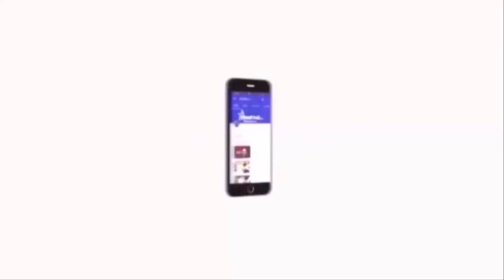கீழடியில் அகழ்வாராய்ச்சி பணி விரைவில் தொடங்க அனுமதி - மாஃபா பாண்டியராஜன் | Velicham Tv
கீழடியில் ஐந்தாவது கட்ட அகழ்வாராய்ச்சி பணிகள் இன்னும் மூன்று வாரங்களில்  முடிந்து, ஆறாம் கட்ட அகழ்வாராய்ச்சி பணி விரைவில் தொடங்க அனுமதி அளிக்கப்படும் என்று அமைச்சர் மாஃபா பாண்டியராஜன் தெரிவித்துள்ளார்.